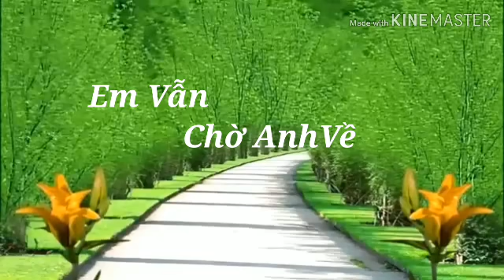EM VẪN CHỜ ANH VỀ TÁC GIẢ :nguyễn Thị Mỹ Hạnh TIẾNG HÁT :Diễm Thuỳ VIDEO TRÌNH DIỄN :Lại Thanh